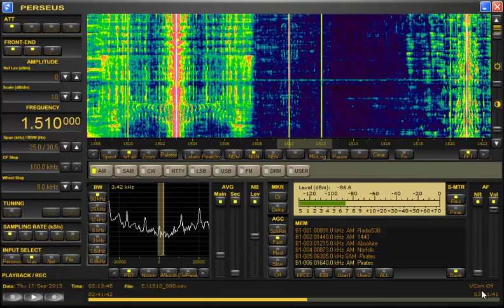WMEX 1510 Boston Talk Radio 17/9/15 4:15am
Woohooo, got some T/A DX, I love Perseus!